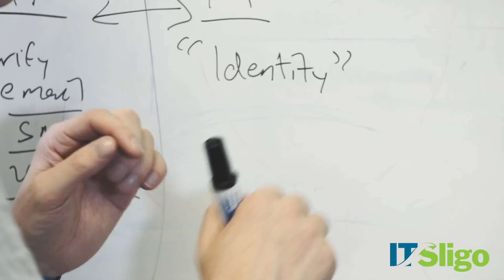Change starts in ATU Sligo - Clive Foley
Clive Foley, BSc (Hons) in Computing, tells us about his experience of studying with ATU Sligo.